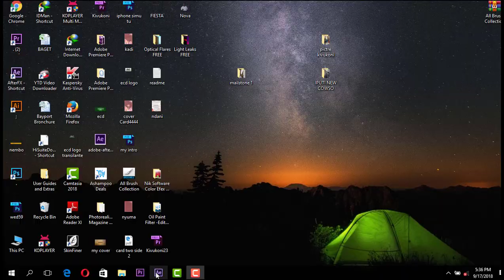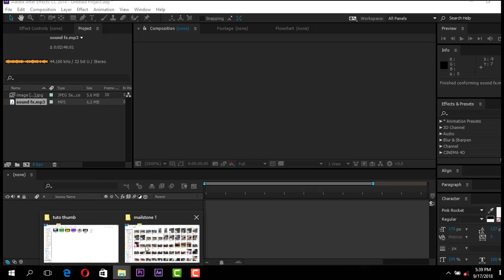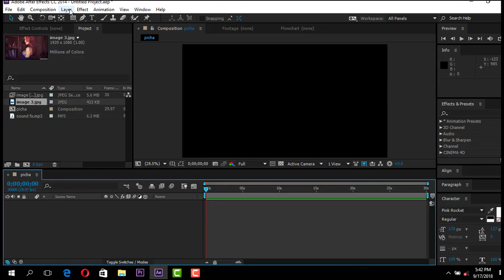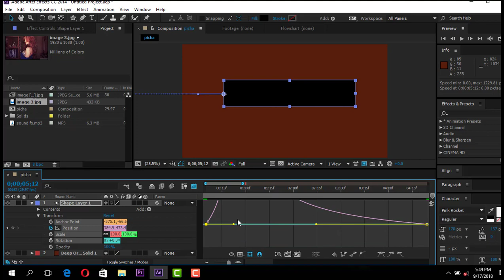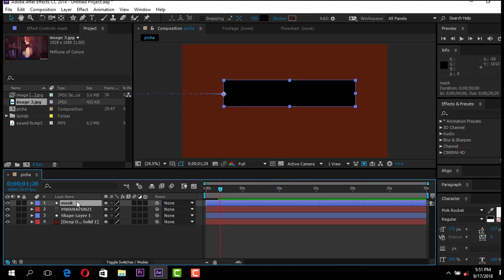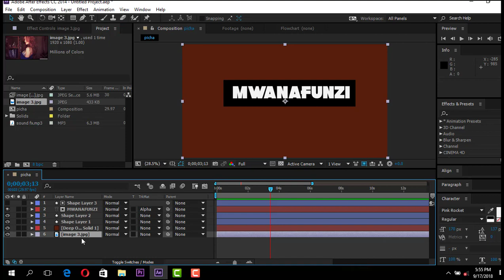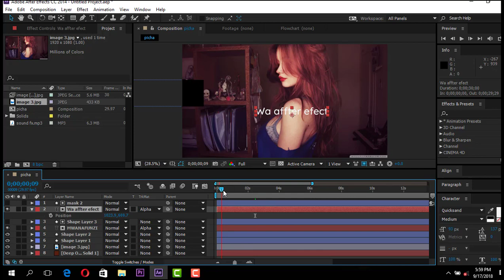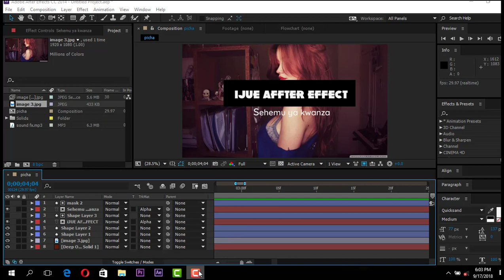Ijue Affter effect sehemu ya Kwanza